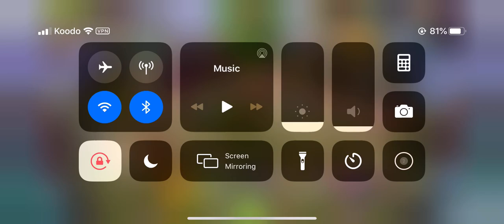NEW ISLAND (LIGHT ISLAND) FOR 1,5M